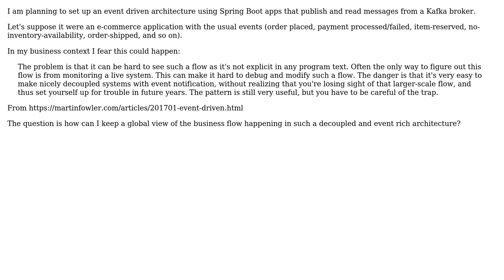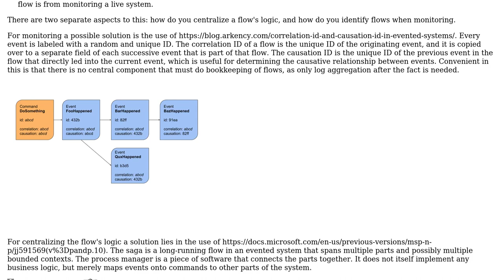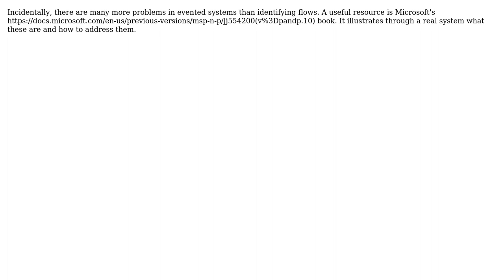Software Engineering: How can we keep sight of business flows in event driven architectures?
With thanks & praise to God, and with thanks to the many people who have made this project possible! | Content (except music & images) licensed under CC BY-SA | Music | Images & others | With thanks to user Joeri Sebrechts user Constantin Galbenu user codependent and the Stack Exchange Network Trademarks are property of their respective owners. You are responsible for your own actions.